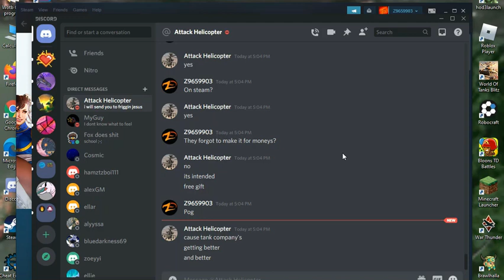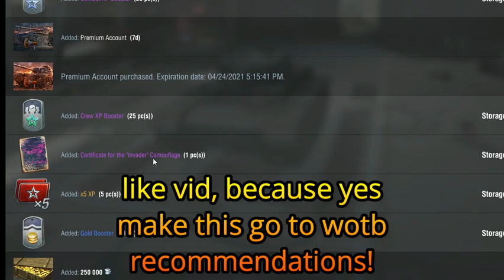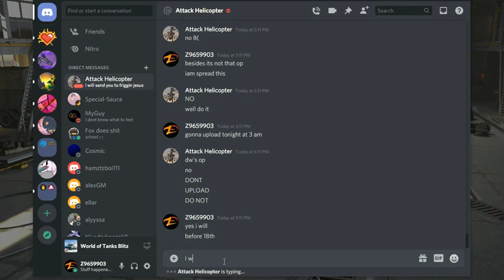[Expired] FREE Tank FREE Space Pack - World Of tanks Blitz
Buy This pack NOW , 1 Day Remain It expires on 18th April!!!
This pack will cost 30$ after 18th April! Befast
Share this vid in wotb servers with as many users as possible!!!

if the above video dosent work msg me on discord asap!! before offer expires

Also I've said this alot of times and I'll say it again ,
please do not write Discord , Bomb , N word etc etc in comment section
because YouTube deletes those comments on ALL videos on every channel idk what's wrong with YouTube I hope it get fixed so if Ur saying like I can't join your discord but this and that , pls make sure Ur comment made it
refresh the video after 2 mins and Ur comment might be deleted